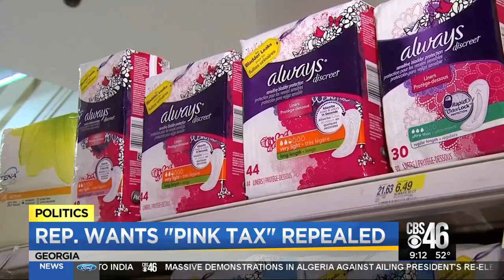GA rep. wants "pink tax" repealed